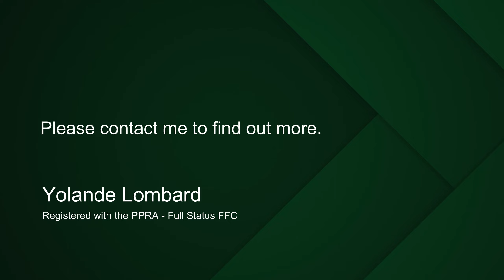4 Bedroom house for sale | Kosmos | Hartbeespoort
This is a gem in Kosmos waiting for a discerning buyer. Well planned over 3 levels, this home stretches from the one street right at the top of Kosmos Village, to the street below - allowing 2 garages on each side and ample additional parking in the street. Once you enter the home, you are immediately struck by the welcoming light pouring into the wooden stairway as well as the attention to detail that makes this home a masterpiece. On the top level, one only has the parking area and entrance hall. Going down one level, you have the 4 bedrooms of the house - 3 with their own loft - thus double the size, and all with doors to stunning balconies brimming with plants and bright flowers, as well as a door that could lead to the flatlet - separate but easy to be part of the home. Many of the rooms also have a television connection, and there is also an in-house telephone communication system allowing 4 rooms to communicate with the kitchen and each other. The main bedroom is spacious and the window frames a perfect picture of the Hartbeespoort Dam in all its glory - also with access to 2 balconies. The bathroom completes the elegance of the master suite. On the lower level is a seating area, where one can catch glimpses of a fairy garden outside, a well-hidden laundry, and an open-plan living- and dining room - all with doors leading outside. The well-planned kitchen with a water purification system and ample cupboards makes entertaining a breeze. A large study/office is also on this level. The dining room opens up to the ultimate outside entertainment area - perfectly protected from the weather but with easy access to the lush garden and sparkling pool. This area easily accommodates a large dining room table as well as an outside lounge set. From this level of the garden, there is a stairway to the garage on the lower level. From here you can follow a magical garden path up to the flatlet - to their own private entrance. The flat has 3 bedrooms, a bathroom and an open plan living - kitchen area. This is the ideal answer for an extended family or even as an extra income with rental potential. The house can only fully be appreciated once you view its grandeur, location and hidden secrets.

Yolande Lombard: 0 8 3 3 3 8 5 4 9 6